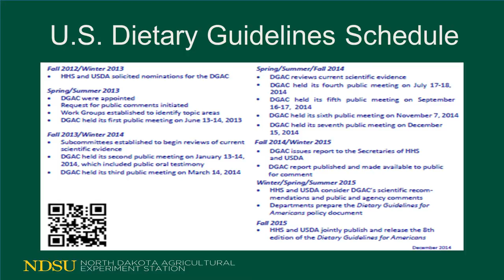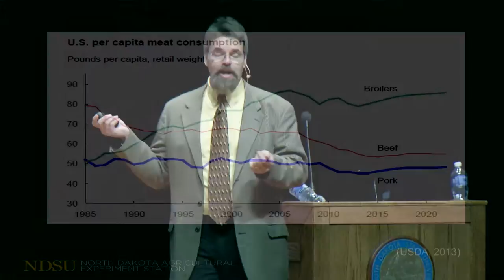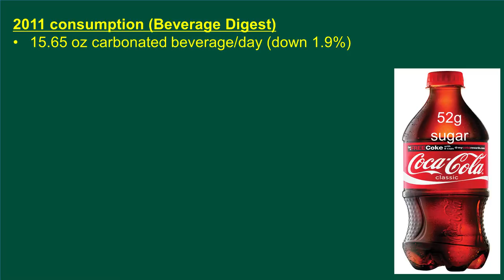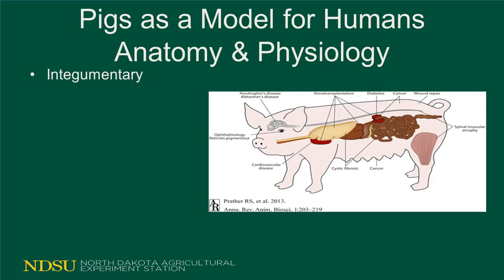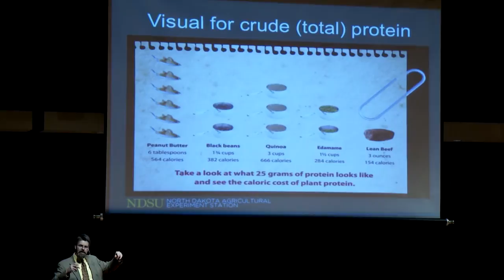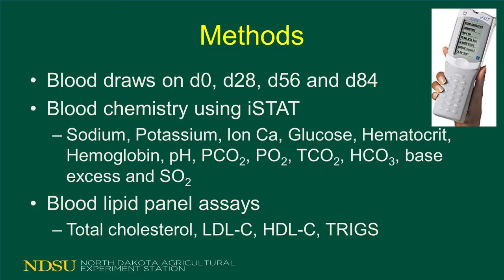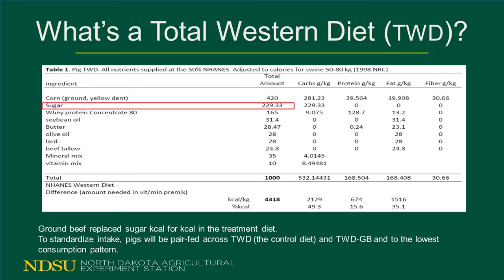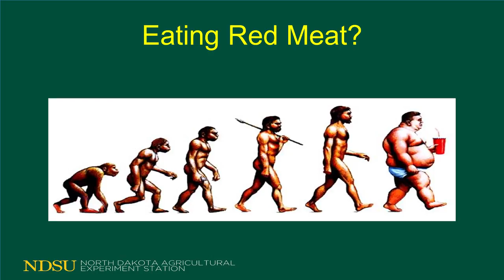Eating Like a Pig: The Role of Meat in the Human Diet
Eric Berg, professor of animal science at NDSU, has focused his research on using swine as a biomedical model for humans with regard to the role of meat in a healthy low-glycemic diet. In 2015, Berg was selected to represent the American Meat Science Association in oral testimony to the Department of Health and Human Services and Department of Agriculture during the public comment hearing for the 2015 Dietary Guidelines Advisory Committee report.

Comments by Dr. Eric Berg, Professor, North Dakota State University